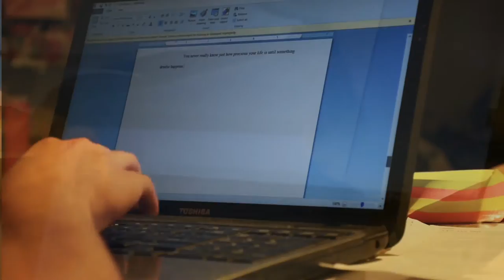Overworking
Overview: recreate an activity that you engage in on a daily basis (i.e. brushing your teeth, peeling an orange, etc.) Think about how the interplay of media types and interactivity might interest the viewer in your piece. How do you make the everyday artistic? How does your concept draw the viewer? Can the viewer relate? Although you began with a banal activity, Ultimately, what is about? What has it become?